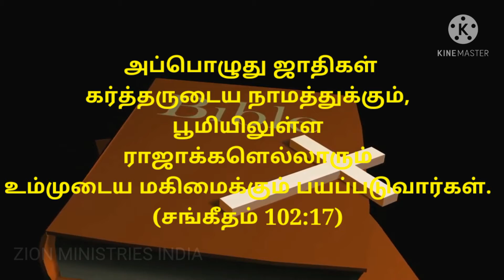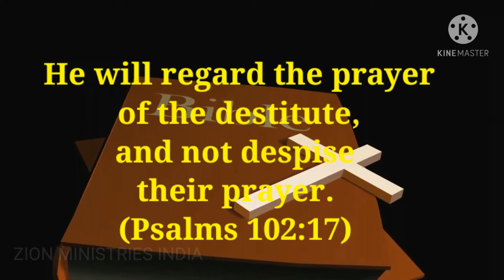2 May god's promise word by Zion ministries India (Telugu , Tamil English)